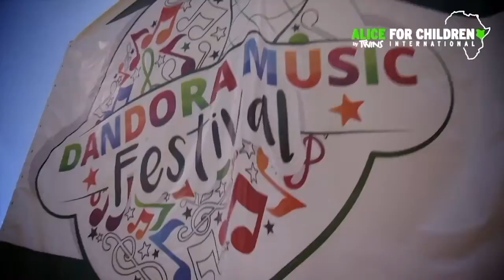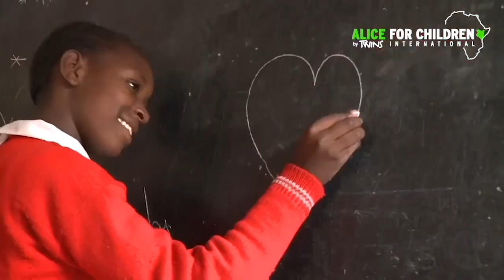Alice for Children - Discover our projects!